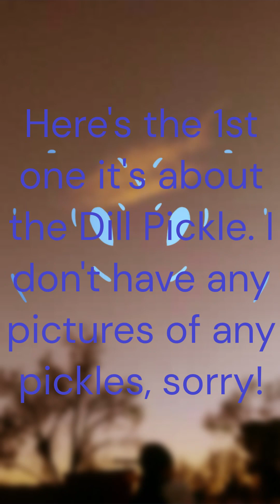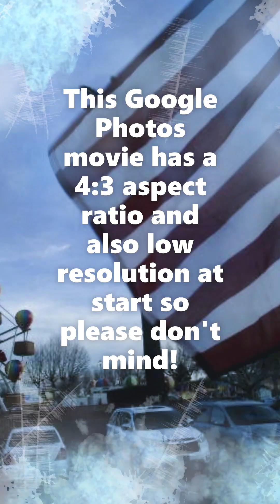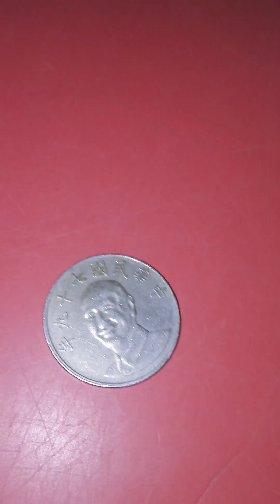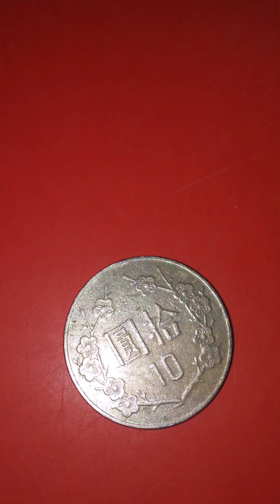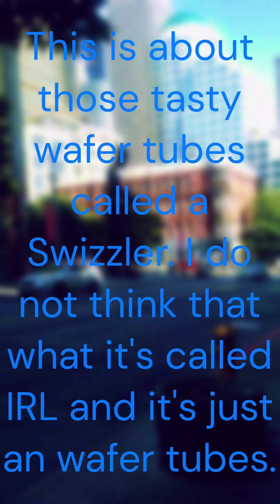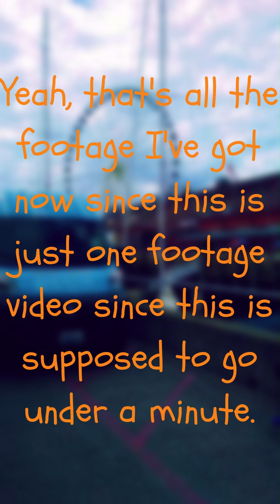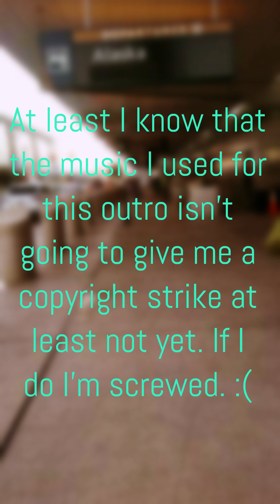Slider Scouts| Only Google Photos Movie Compilation!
Yeah, it took me over a year to upload the next compilation video because since these videos take a very short time to make I thought it would be funny if I can delay it as much as I want. Oh, yeah since I can no longer edit in Window Story Remix that means Microsoft Clipchamp is now my editor for TikTok videos and any videos in Portrait Mode. I sure hope the music I used for my videos doesn’t get me in trouble.

Video Render Time: 4 minutes and 50 seconds
File Size: 607 MB (rendered in Microsoft Clipchamp)
Raw Video File Size: 296 MB
Upload Time: 8 minutes